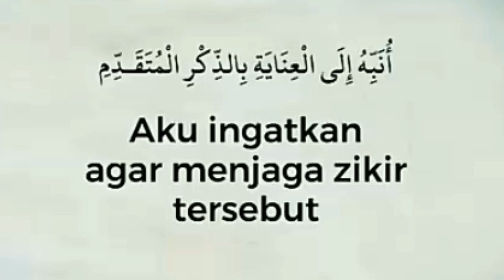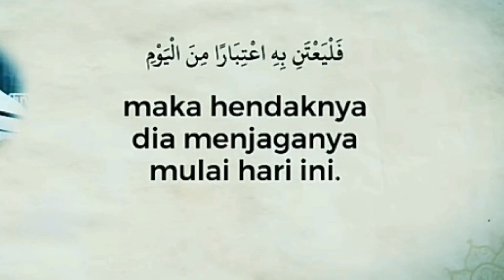cara agar di beri husnul khotimah dan bisa menjawab pertanyaan malaikat kubur